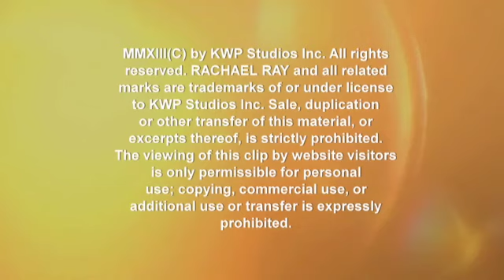OneRepublic - If I Lose Myself (Rachael Ray Show)